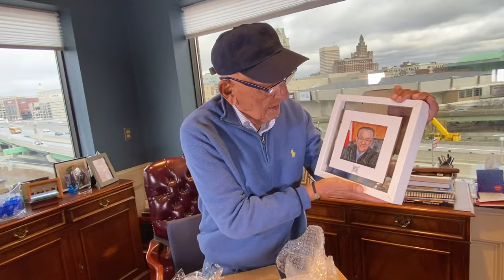A True Masterpiece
PICTURE PERFECT…. I was stunned to receive a special, custom work of art in the mail! Thank you Fallinginsand !